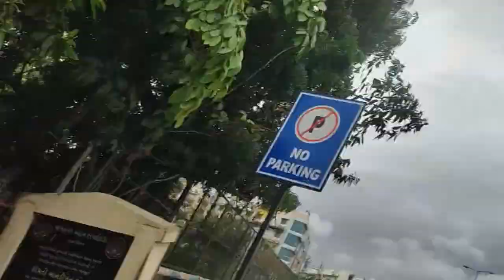INDIAN STYLE HERECUT ? मलाई त यस्तो देखियो!!🤣😂